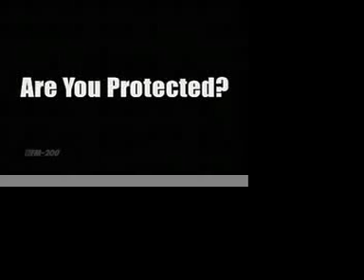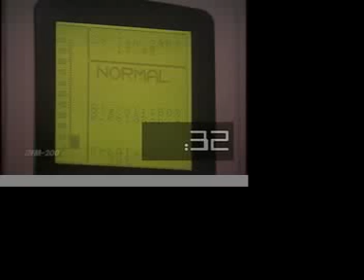Fire protection for technology/computer rooms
Waterless Fire Suppression for computer rooms-FM200.  No clean up, no residue.  Safe for humans and the earth.  Works by absorbing heat not oxygen.  Used as a propellent in asthma inhalers.